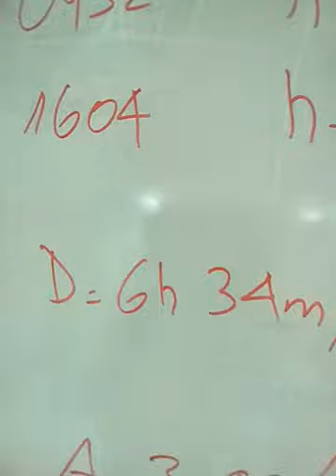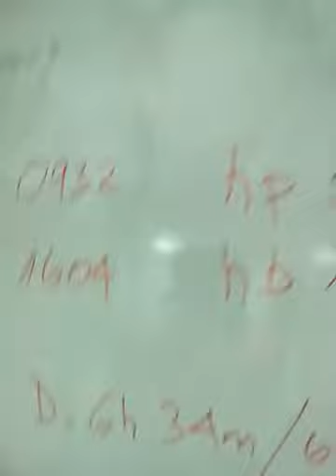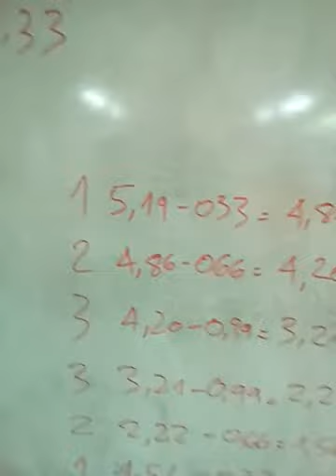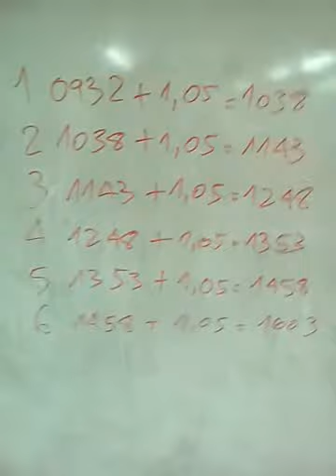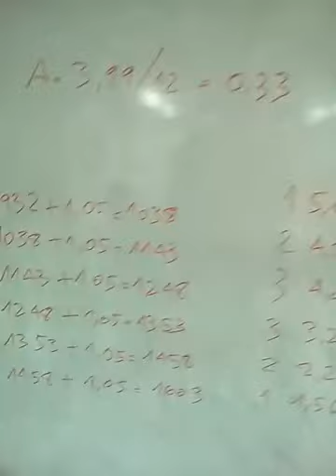Mareas: la regla del duodécimo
Método tradicional para conocer la altura de marea a una hora determinada.
Aclaración: por cada sexto de hora, la marea subirá o bajará un duodécimo de la amplitud en la primera hora, dos duodécimos en la segunda hora, tres duodécimos en la tercera hora, tres duodécimos en la cuarta hora, dos duodécimos en la quinta hora, y un duodécimo en la sexta hora.